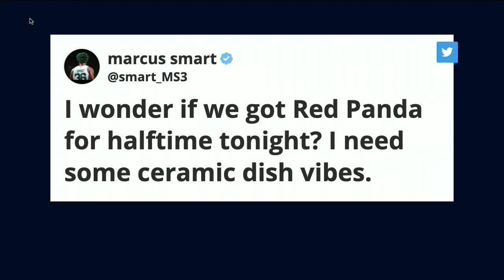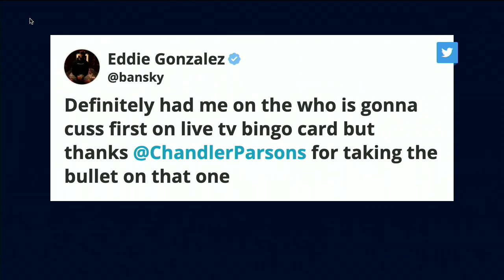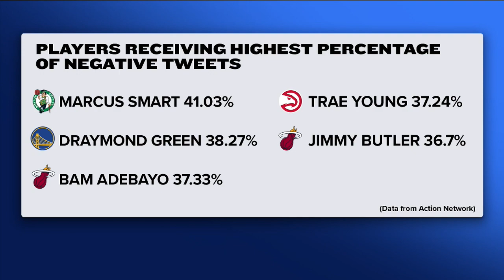NBA Opening Night Preview, Robert Williams Injury & More With Shams Charania | Run It Back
On the second episode of 'Run It Back' on FanDuel TV host Michelle Beadle and co-hosts Shams Charania, Chandler Parsons and Eddie Gonzalez went through all the latest NBA news and notes as the season gets underway. On today's episode, there was an injury update on Celtics big man Robert Wiliams, the latest on Jae Crowder and the Suns PLUS the crew makes some predictions for game 1 and beyond.

0:00 INTRO
3:00 ROBERT WILLIAMS UPDATE
11:00 LAKERS VS WARRIORS
22:00 KYRIE & THE NETS
25:50 SUNS OUTLOOK
33:10 WESTERN CONTENDERS
43:05 MEAN TWEETS & PLAYOFF ODDS